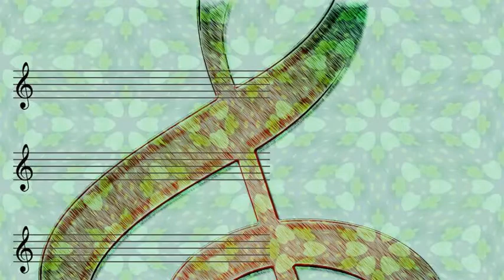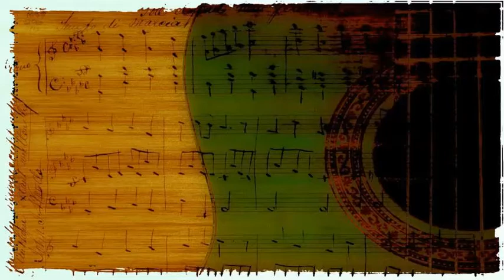The Ambassadors - I Guess I'll Have to Change My Plan